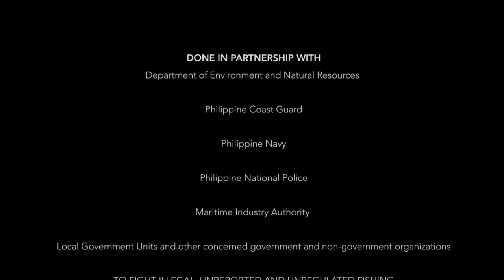DA-Bureau of Fisheries and Aquatic Resources Institutional Video